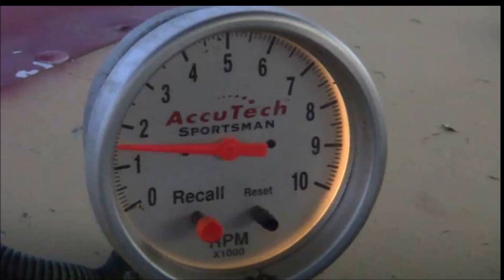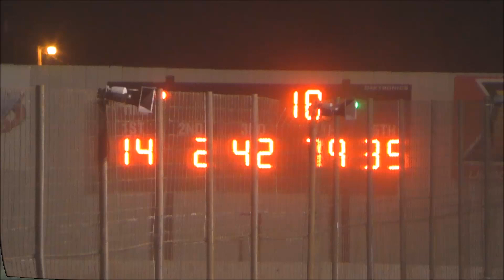WTR Street Stock Main August 6 2021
WTR Street Stock Main at West Texas Raceway in Lubbock Texas.